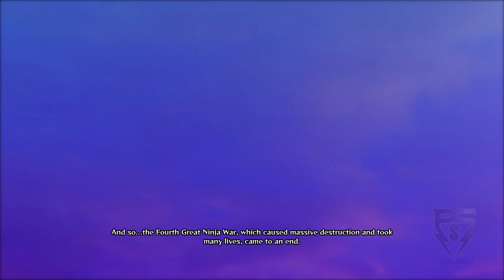NS Ultimate Ninja Storm 4 PsS Story Playthrough Part 35 - History's Winner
Naruto, Sasuke, and Sakura put the history of shinobi on the line as the clash with Kaguya for the final time.

To catch up, you can tune into my NSUNS3 story mode playthrough:
 - NobleRaven